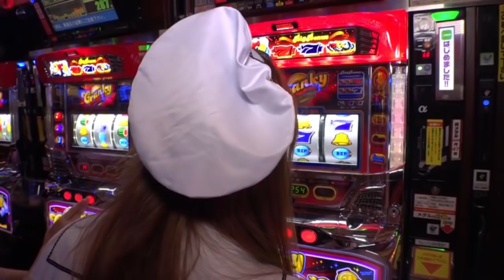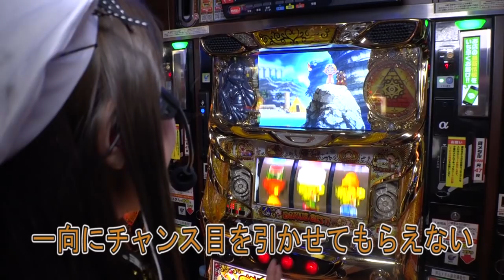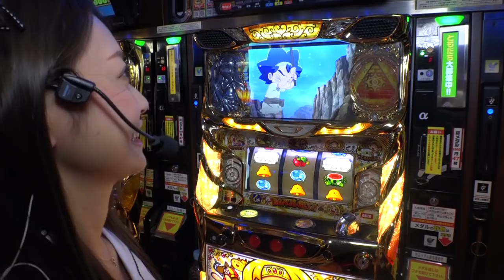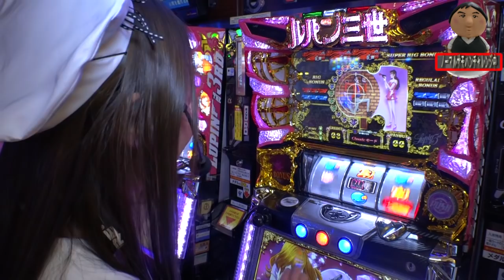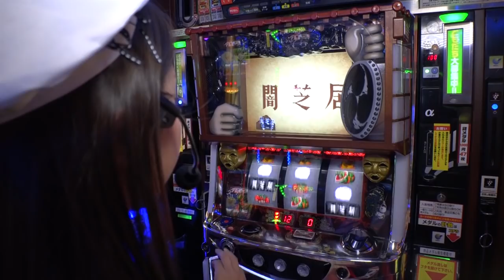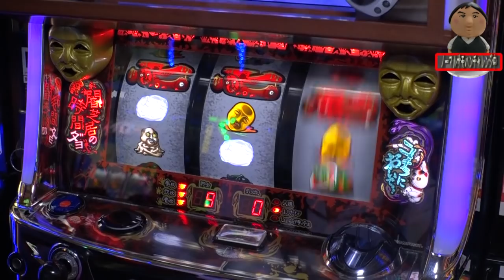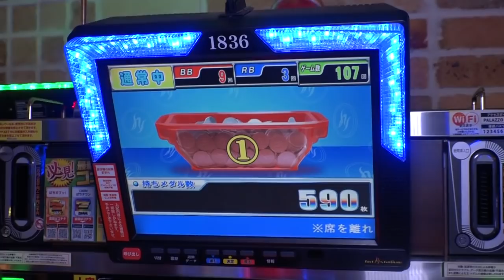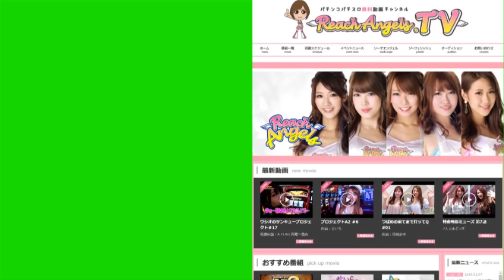プロジェクトA2 #19【蒼井のぞみ】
Aタイプに特化したパチスロバラエティ番組。

セカンドシーズン クライマックスシリーズ突入！
リーチエンジェル3名が差枚ポイント、サモハンチャレンジ！でバトル！

2代目女王は誰の手に！？